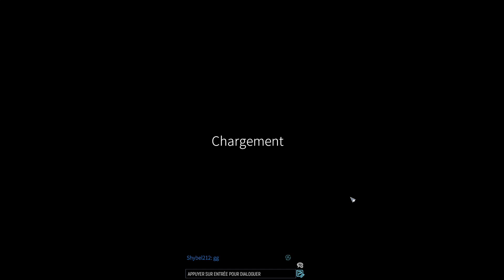Mechabellum pvp :2v2 Boule et bill !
Dirigez une armée de mechs dans des batailles PvP massives sur la planète Far-Away avec Mechabellum. Personnalisez et améliorez vos unités pour une puissance de feu maximale et positionnez-les stratégiquement pour vaincre vos ennemis
Rejoignez cette chaîne pour bénéficier d'avantages exclusifs :